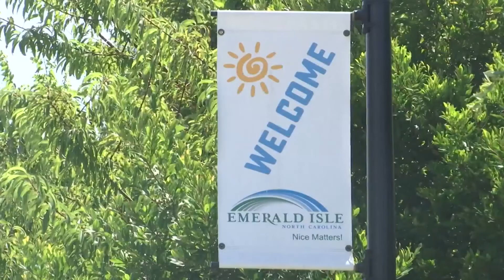Man drowns at Emerald Isle beach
The Town of Emerald Isle reported a man drowned at one of its beaches on Wednesday.